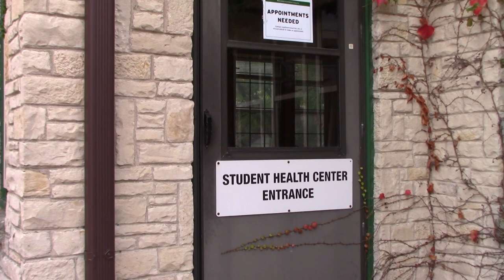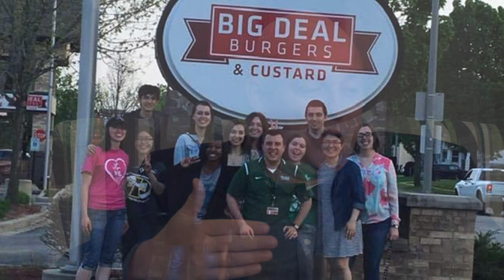Warriors Conversations - Episode 1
Dr. Daniel W. Johnson, Wisconsin Lutheran College President, discusses service and ministry with Campus Pastors Wayne Shevey and Greg Lyon.